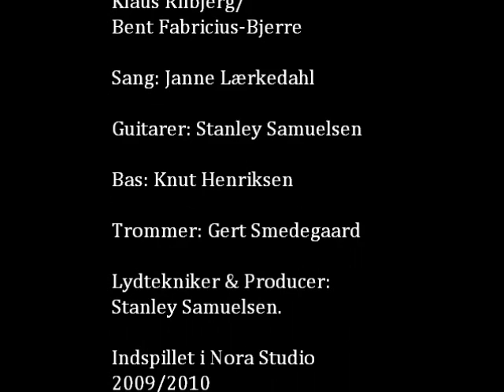Duerne Flyver.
NY CD  med Janne Lærkedahl produceret af Stanley Samuelsen.  "Hver aften henad otte" indeholder en buket af forskellige sange; nye og gamle.  Klaus Rifbjerg og Bent Fabricius-Bjerres "Duerne flyver", Cornelis Vreeswijks "Deirdres Samba", country-evergreenen "Dark Moon", Troels Triers "Lille Johnnys mund" og Vera Lynn klassikeren "White cliffs of Dover".
Desuden er der nyoversatte numre, Mikael Wiehes "Noctourne" og Stanley Samuelsens "Høj Himmel".
Joachim Ussing har skrevet to nye numre, "Synger i natten" og "Lange nætter".